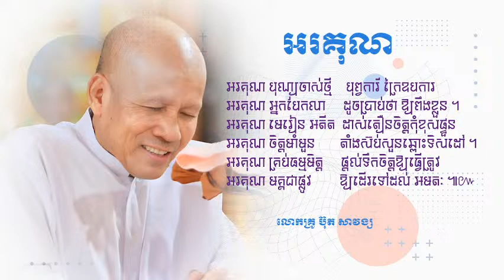អរគុណ l លោកគ្រូ​ ប៊ុត សាវង្ស l Phoeun Theang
Phoeun Theang Channel is sharing  Buddha Teaching, Society of Life, and Motivation Lessen being of life's. I will do my best for making this channel " Phoeun Theang ' is  The Best Friend and always stay with you all the time. it is all Video Playlists in Phoeun Theang channel  and please check playlists  below

Yours Sincerely
Phoeun Theang